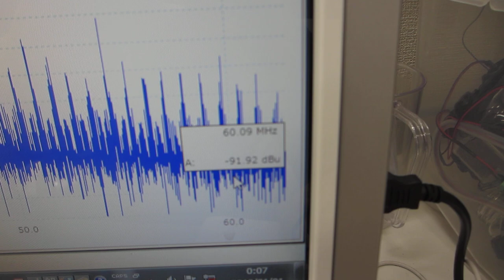超音波洗浄器（水槽表面）の表面残留応力緩和・均一化処理ーーメガヘルツ超音波のスイープ発振制御技術ーー（超音波システム研究所）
この動画は、超音波洗浄器の水槽表面に関して、
超音波発振制御プローブの発振制御により

２００ＭＨｚ以上の高調波による超音波制御が実現しています。